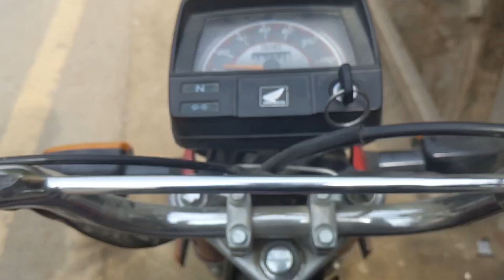DAILY VLOG#36 VILLAGE KA NASHTA KIA SUBA SUBA|| Hullar vlogs